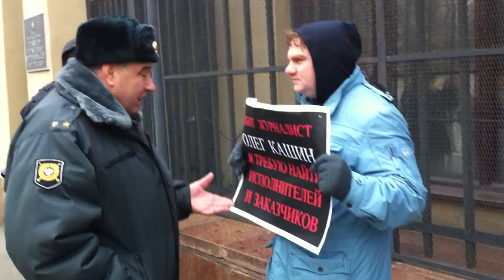Пикет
Снимал на случай документирования незаконных действий милиции. Обошлось, но все равно пусть будет.